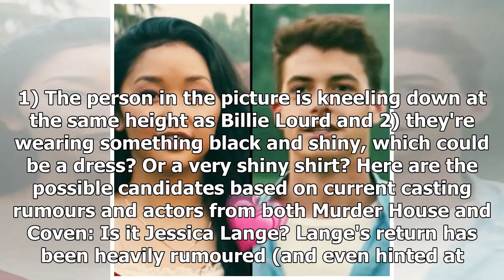There’s A Secret ‘AHS’ Cast Member Hidden In This Picture - But Who Is It?